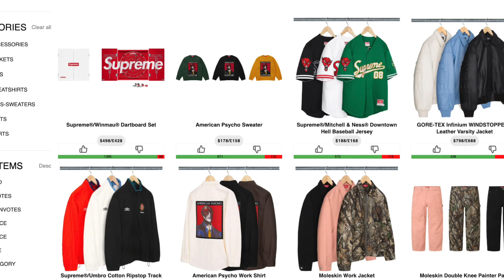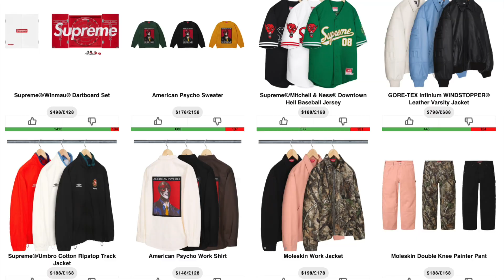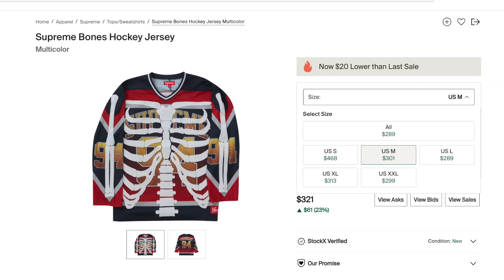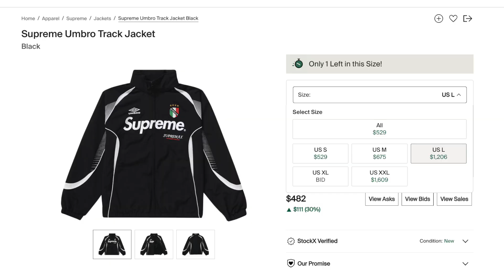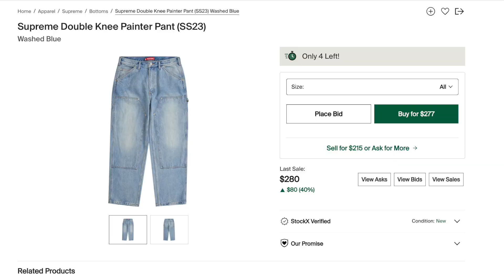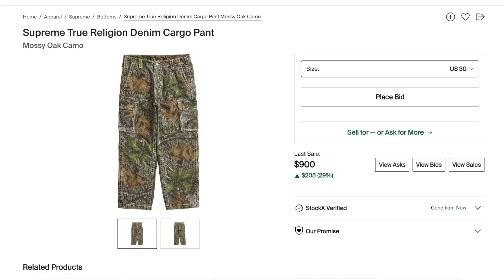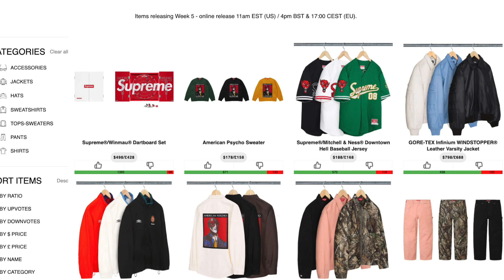Supreme CAN'T MISS...Another BIG PROFIT Week! (Best Resell)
Wow...Supreme cannot slow down. Another great release!

2. DM proof of subscription to @seattleselect or @8oone
3. I will reply in a few days with a discord link to join my cook group!